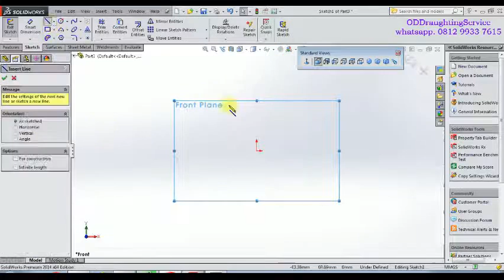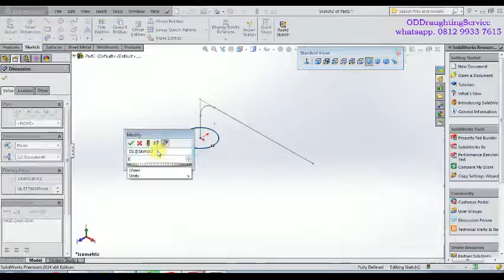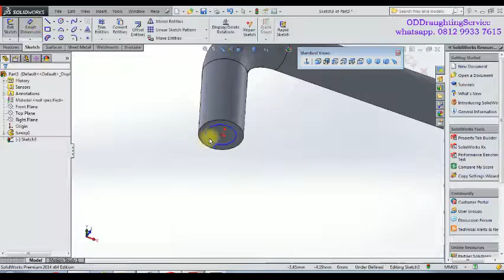PART 03 GAGANG KOP SOLIDWORK DESAIN ALAT PELEPAS WINDSHIELD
1.Extruded Boss/Base
2.Extruded cut
3.Revolved Boss/Bass
4.Revolved Cut
5.Circular Pattern
6.fillet
7.Chamfer
8.Hole Wizard-Machine thread
9.Plane
10.Mirror
11.Cosmetic Thread
12.Rib
13.Hole wizard-Holes
we will learn below Assembly features in solidworks.
1.Insert Components
2.Coincident Mate
3.Concentric Mate
4.Copy with Mate
5.Rotate components
6.Mechanical Mate-Screw Mate
7.Advanced Mate-Limit Mate
8.Exploded View
9.Animation